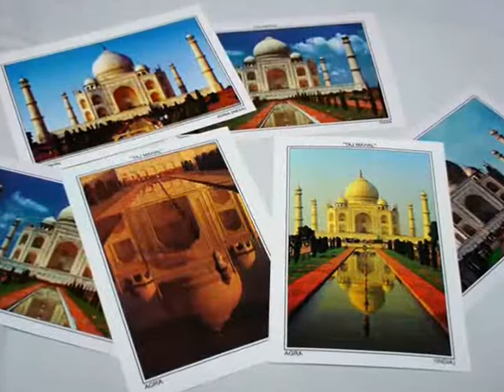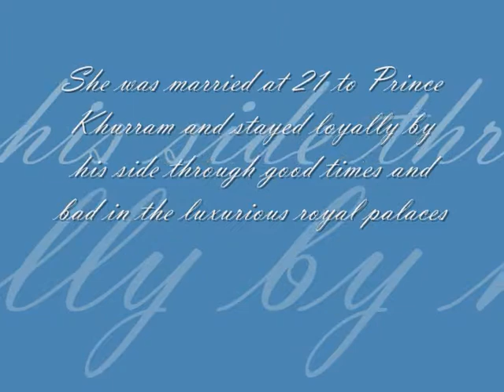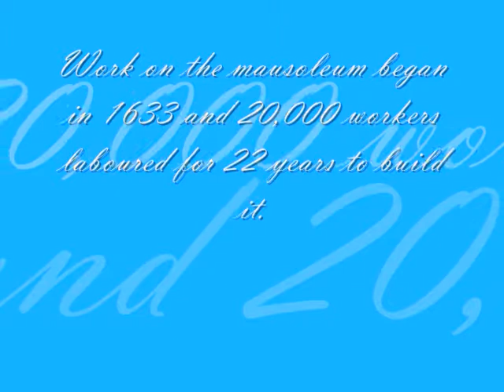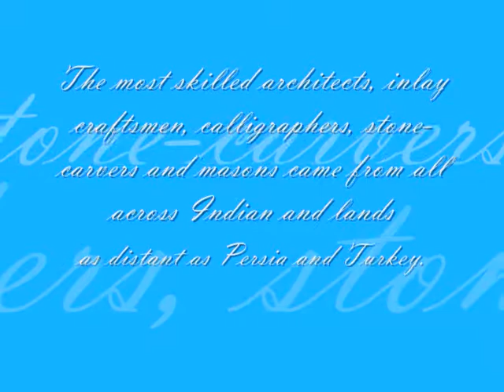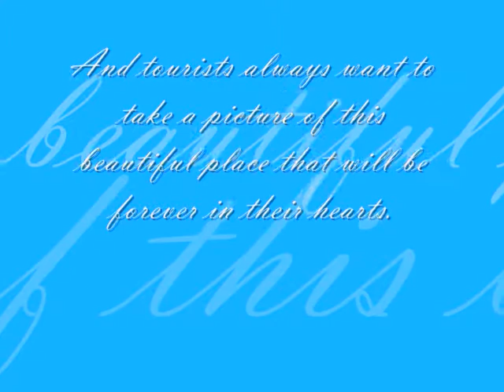Taj Mahal: A True Love Story